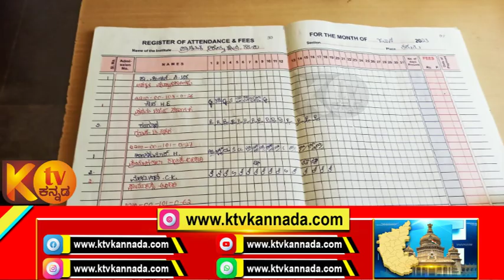ತರೂರು ಪ್ರಾಥಮಿಕ ಆರೋಗ್ಯ ಕೇಂದ್ರದಲ್ಲಿ ಸರಿಯಾದ ಸಮಯಕ್ಕೆ ವೈದ್ಯಾಧಿಕಾರಿಗಳು ಬರದ ಕಾರಣ ಜನರ ಪರದಾಟ..!